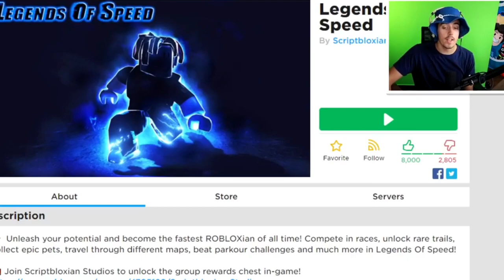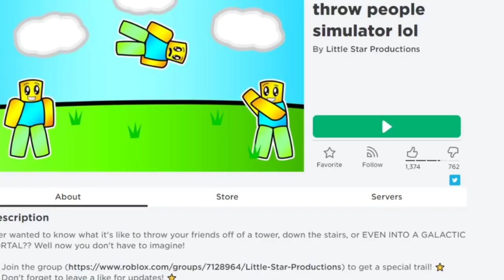10 Things Everyone Should Know About Denis!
Here are 10 Things Everyone Should Know About Denis Daily...

Denis Daily is a content creator of kid-friendly gaming videos featuring the games Roblox and Minecraft.  He has earned more than 8 million subscribers to his Denis channel, which was previously called Denis - Roblox & More!  Watch this ENTIRE video so you don't miss out on any of these facts! 🔥

If you enjoyed this video, please give it a like as it helps out our channel a lot!  😲